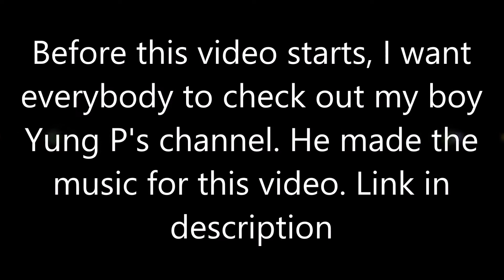LeBron James Mix - "The King"